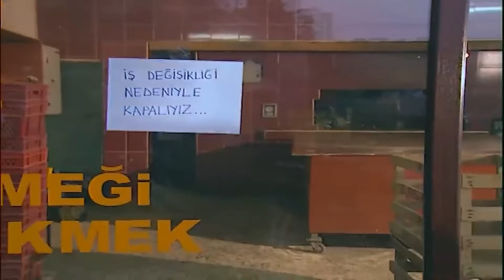Hace Tanto De Madre Como De Padre Para Su Hija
Padres que Dedican Su Vida A Sus Hijas... | Película Turca Doblaje Español

Haz clic en el enlace para ver más películas turcas dobladas al español 👉